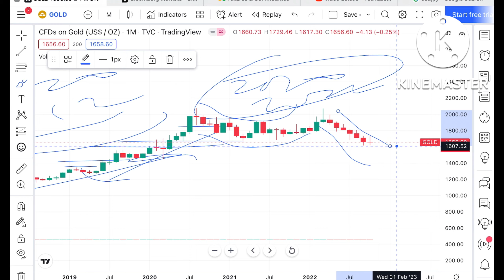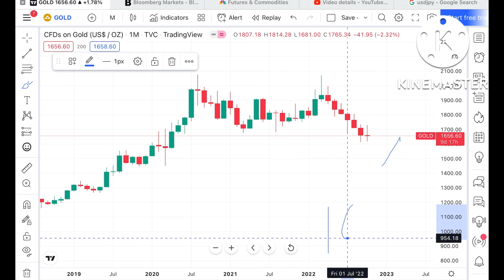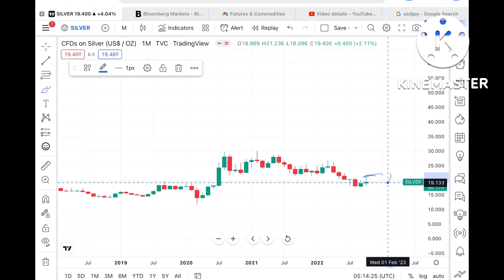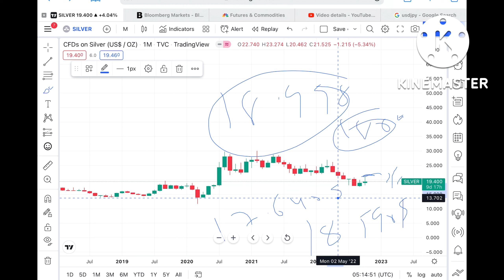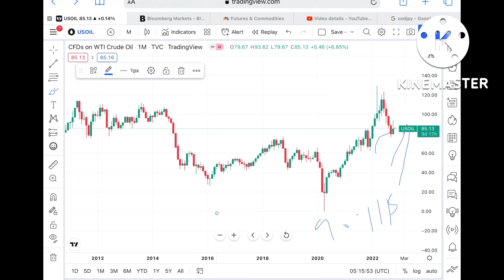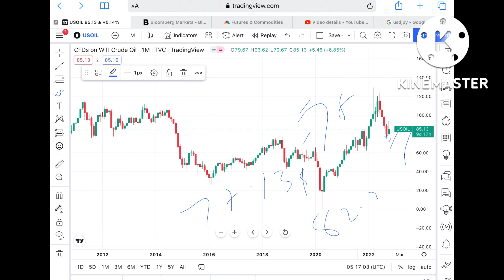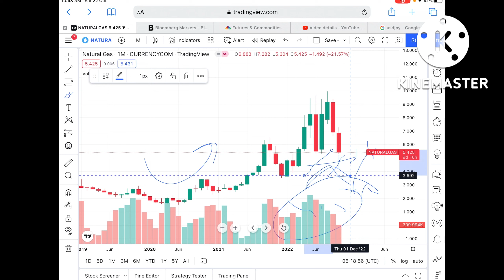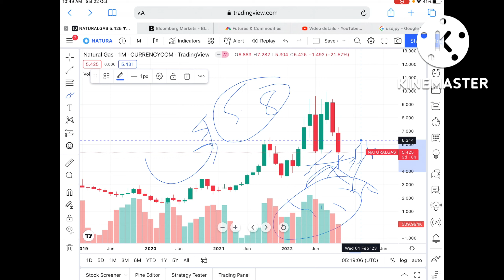Commodities Analysis | Hindi, 24-28 October | Gold Analysis | Silver Analysis | Crude & Gas Analysis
Gold Price Analysis || 24-28 october 2022 || Gold Price Outlook || Is This The Best Time To Invest In Gold

silverPrice Analysis || 24-28 october 2022 || silver Price Outlook || Is This The Best Time To Invest In silver

crude oil Analysis || 24-28 october  2022 || Crudeoil Outlook || Is this The Best Time To Invest In crudeoil

Natural Gas analysis | 24-28 october 2022 || Natural Gas Outlook || Is this The Best Time To Invest In Natural Gas ?

Open A Free Demat Ac

0:00 - Intro
00:14 - Gold Price Analysis
01:46 - Silver Price Analysis
03:19 - Crude Price Analysis
05:50 - Natural Gas Price Analysis

If You Want To Support :

UPI : deepakzbro@axisbank

Twitter.com/deepakzbro

crude oil forecast,crude oil price forecast,share market, natural gas technical analysis,crude technical analysis, gold technical analysis, silver crude analysis ,